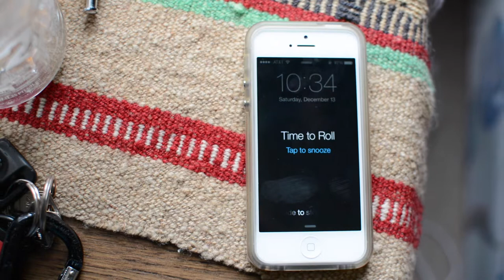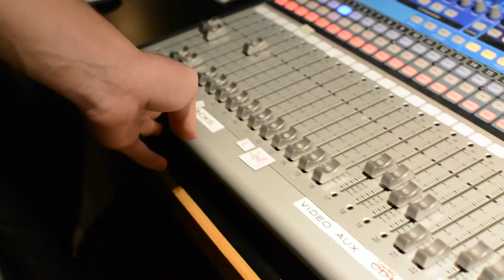Dan Hantak 2015 Bigstuf Application Video